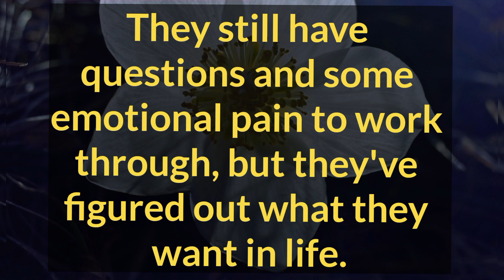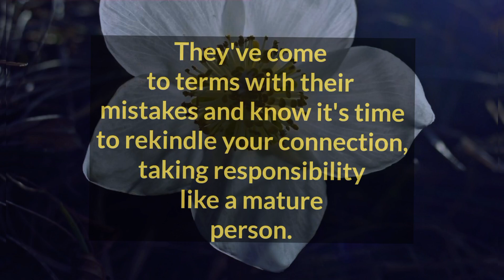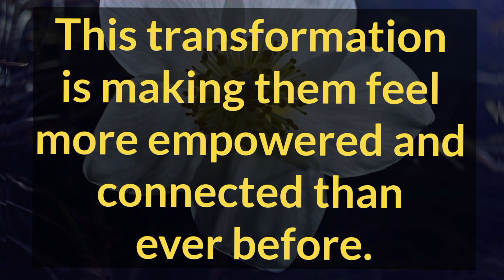🌀🌈Someone you know has been living a bit like a hermit, feeling isolated and uncertain about life. 🌀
🌀🌈Someone you know has been living a bit like a hermit, feeling isolated and uncertain about life. 🌀. Channelled Massage For Your Person ❣️

Related Queries-

divine masculine
dm to df
divine masculine
dm df
dm message to df today
dm tarot
twinflames